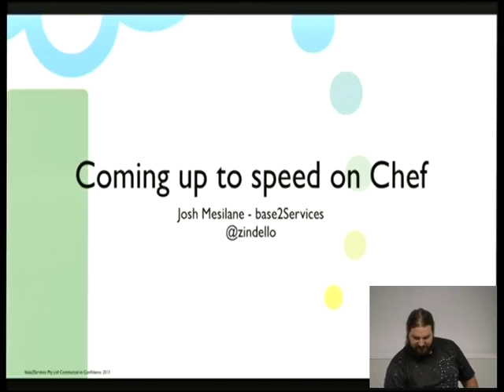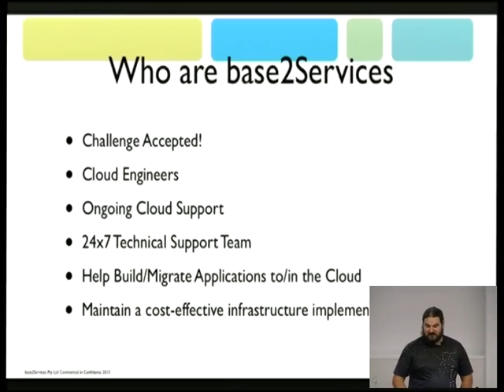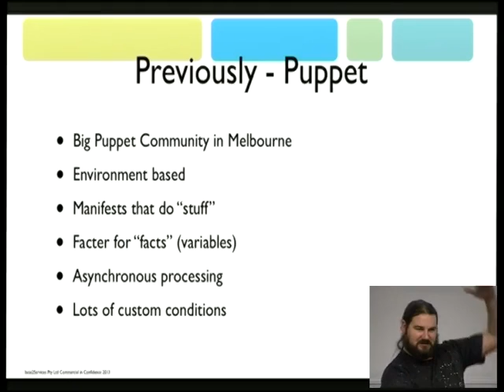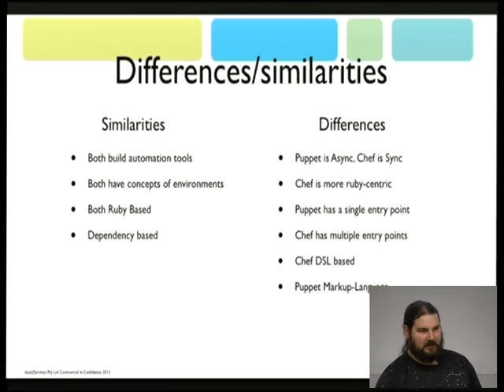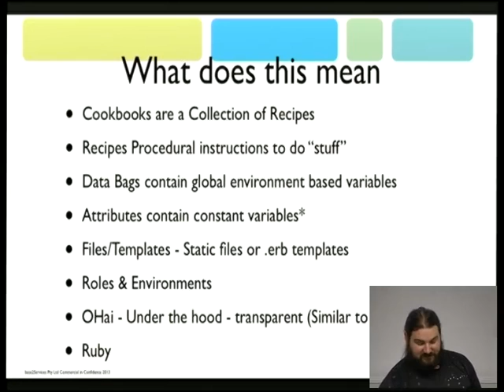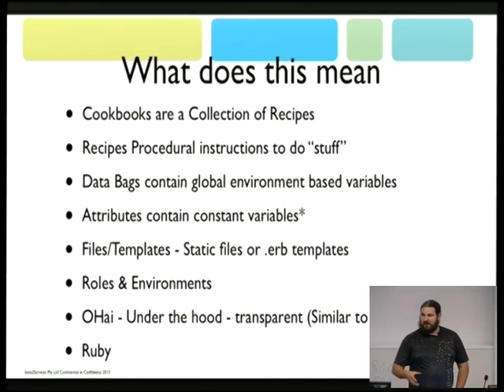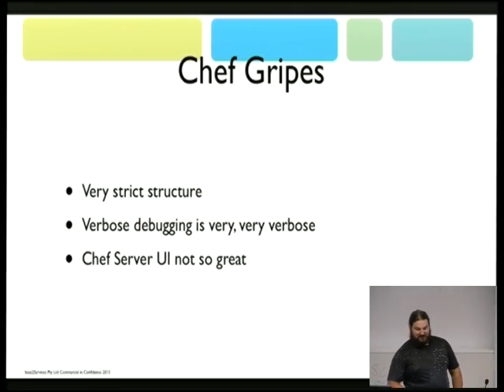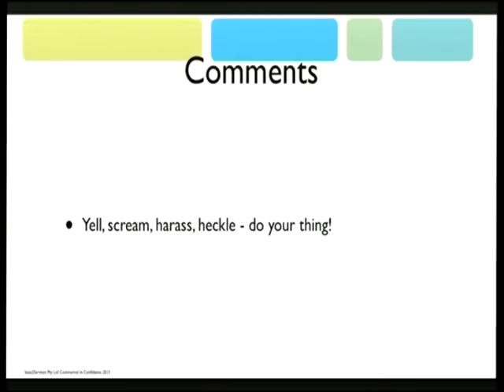[linux.conf.au 2014] Coming up to speed on Chef within AWS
Coming up to speed on Chef within AWS

Speaker: Josh Mesilane

 Josh shares his experiences and challenges encountered in coming up to speed on Chef managed environments, having previously only managed puppet environment in the past.

Using comparative examples of challenges encountered Josh will show an objective view of the two tools, and then also share how chef can be integrated with other tools in order to extend it's functionality and scope in order to ensure the agility, scalability and consistency of platforms.

This is not a Chef vs Puppet talk, but an objective comparison of the two tools, and Josh's thoughts on the two tools as a whole.

Josh is a Systems Administrator of 10 years, recently specialising in the Networking and Linux space. Previously presented at local Infracoders meetup groups in Melbourne, presenting on AWS integration as well as presenting a lightning talk at the 2013 Arduino Miniconf.

Josh has previously worked for companies such as Serraview, CSG, PlayUp, Luma Pictures and now working for Base2Services, Josh has a passion for making his life easier as a sysadmin. Tools such as Chef, Puppet, Jenkins, Git drive Josh to automate and ensure reliable, repeatable results to ensure availability and reliability of production systems in both Cloud and traditional Bare Metal Applications. Josh is all about using open-source software, and whilst not a developer is keen to contribute back to the community by sharing my experiences and challenges with others working with these applications.

In Josh's spare time he has "too many hobbies" including Hardware Hacking (Arduino/AVR/Electronics), Cars, Horses, Miniature Trains, Engineering, Fabrication, Brewing Beer and many more interests.